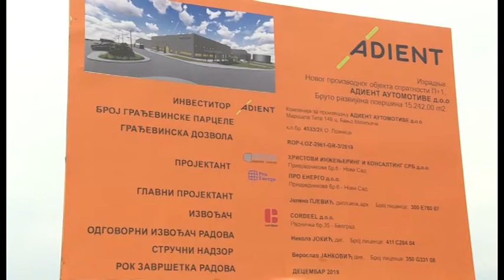Loznica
Izgradnjom frabrike automobilskih sedišta "Adient" u Loznici, gde su počeli radovi, obezbeđena budućnost za 1.500 porodica, izjavio predsednik Vučić i dodao da će to oživeti i sam grad i celo Podrinje.